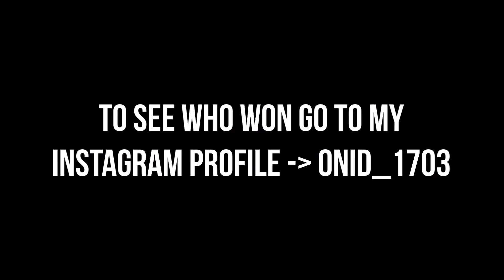Ultimate Skills Challenge | Oni D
Heyy! Wanted to take my football challenges to the next level. So I made the Oni D football squad come and take part in this epic skills course. It tests your passing, accuracy, shooting and touch. I'm sorry for not being able to upload for so long. I know I promised to be more frequent but I had to take care of a few things. I hope you like this video! Also, to know who won this challenge, you'll need to go to my instagram profile - onid_1703
I'd also like to thank Victor for helping me film this video and Zaid for getting in goal!!